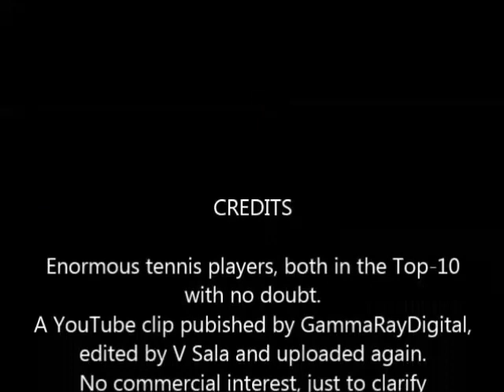Rod Laver v Pancho Gonzales 1964 Longwood Cricket Club, Boston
Historic Tennis footage - We can always learn from the greats of the past. @ Tennis Coaching Education - Geoffrey Jagdfeld